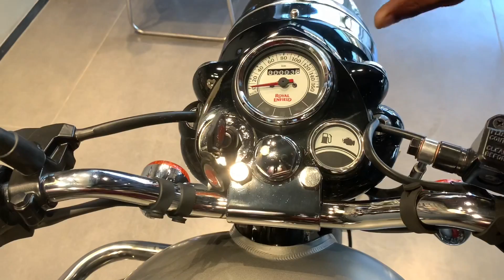Royal Enfield Classic-350 Gunmetal Grey BS-6 2020 | Features | Price | Finance | Most Demanding Bike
Hey Guys

Royal Enfield Soni Automobile
Address: 8,Inder Enclave, Rohtak Rd, Peera Garhi, Delhi 110087
(NOTE:- All Royal Enfield Bikes Prices have been Changed on 1st July 2021)
(कृपया ध्यान दें:- सभी रॉयल एनफील्ड बाइक की कीमतों को बदल दिया गया है 1st July 2021 से)

Royal Enfield Classic-Gunmetal Grey BS-6 2020 Price & Detail Review
Mileage :- Up To 45.
Fuel Type :- Petrol ABS :- Dual Channel
Head Lamp :- Normal Halogen
Wheels Type :- Alloy Wheel
Type :- Tubeless
Standard Warranty (5 Years)

1 MY BOYA BY-M1 Lavalier Microphone
2 MY BOYA BY-MM1 Shotgun Microphone
3 MY BOYA BY-M1DM Condenser Microphone
4 MY 1st Phone (Main Camera)
5 MY 2nd Phone (secondary camera)
6 MY Gorilla pod / Tripod
7 MY 3-Axis Gimbal Stabilizer
8 MY Superfast Laptop For Video Editing
9 MY iPad